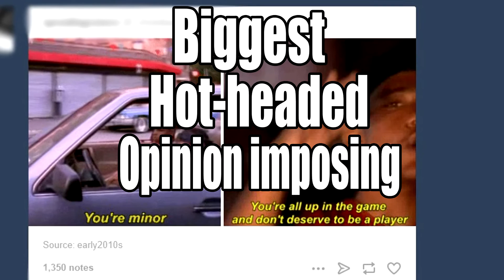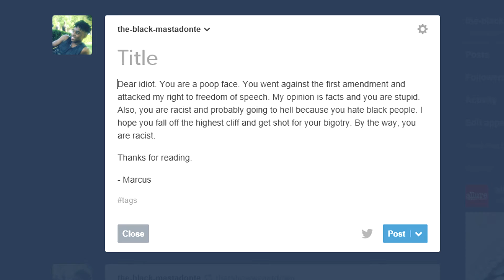An AWESOME guide to Tumblr [VLOG #2]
Today, I face off against Tumblr. Giving my alter ego, Marcus, a quick lesson on what to do to become a successful Tumblr blogger.

Tell me what you guys think and what I should do a Vs video on next!